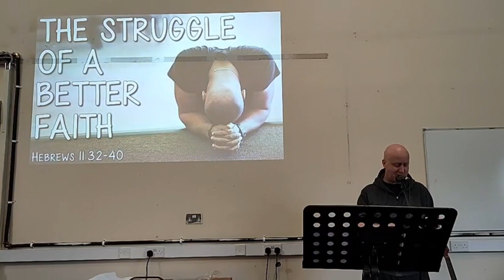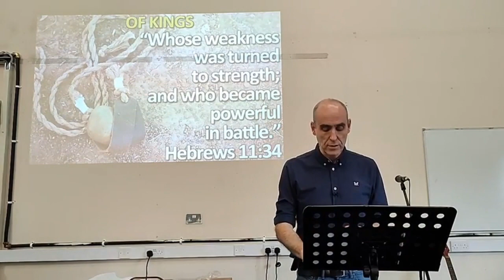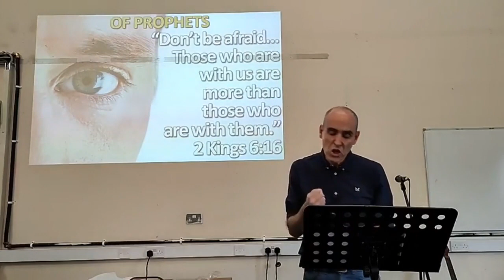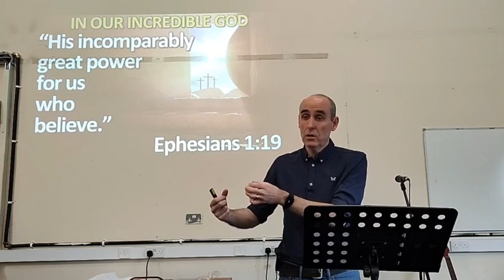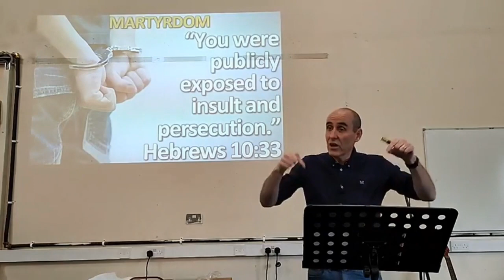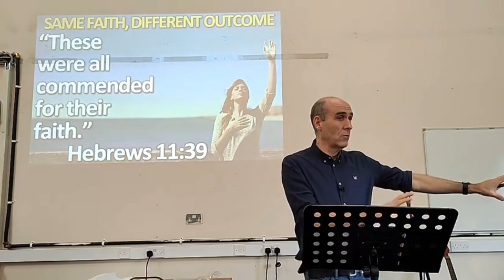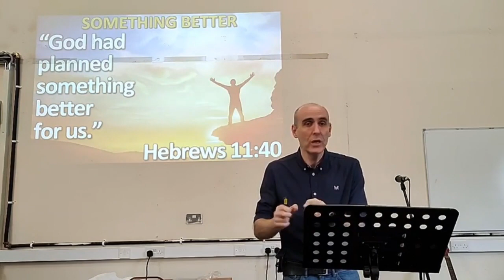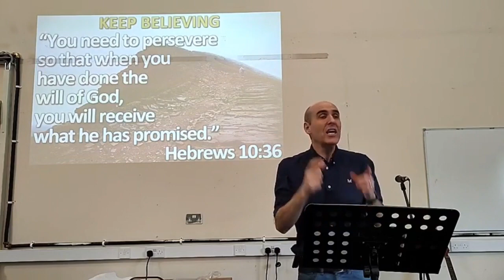The Struggle of a Better Faith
Bible teaching by Andrew Burt from Hebrews 11:32-40 on Sunday 16th April 2023